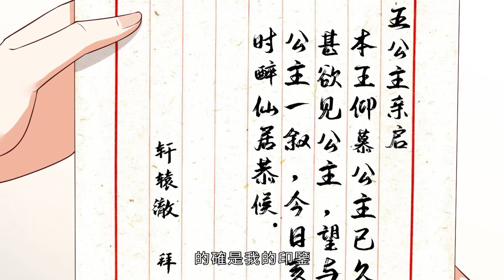The evil king spoils me S1 collection ENG SUB ancient timetravel girl / 腹黑邪王寵入骨 第一季 英文合集版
Dia adalah agen emas teratas abad ke-21. Setelah pindah, dia benar-benar pindah ke putri kelima Negeri Dongyue yang jelek, bodoh, dan pengecut. Dia adalah bupati raja yang bisa membalikkan dunia dengan jentikan tangannya. Sangat cantik, dingin dan kejam. Ketika mereka pertama kali bertemu, dia ditentang oleh tunangan bajingannya, dia diracuni oleh rayuan, dan secara tidak sengaja menabraknya yang terluka parah dan tidak bisa bergerak. Tanpa diduga, satu hal turun satu hal, yaitu komedi lucu yang terungkap Wanita aneh yang tidak diketahui asalnya dikirim oleh surga untuk menerimanya.